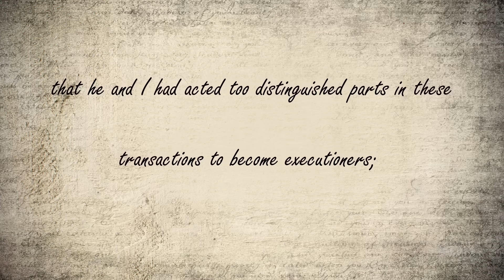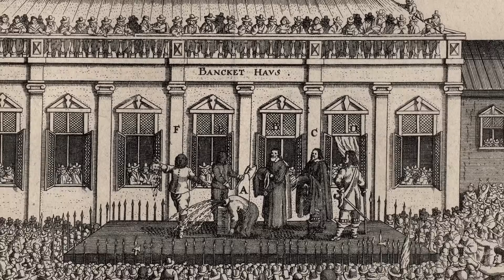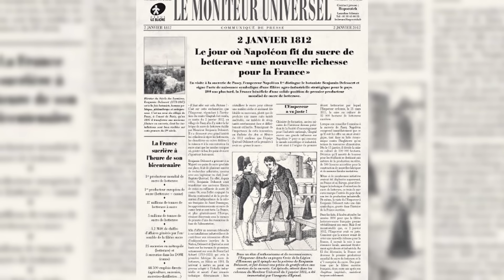Why was Napoleon exiled and not executed?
Napoleon Bonaparte, thought to be  one of the most influential and polarizing men in history, was, after his abdication in 1814 and again in 1815, exiled rather than executed. One might wonder why? On the surface the monarchies of Europe did have their reasons to do so.

 After all he was the man who sought to bring the British economy to its knees, implementing the so called Continental system, the man who on more than one occasion embarrassed the Austrian and especially the Prussian military, thought to be at the time the mightiest land army in the world, he was a person first admired by tsar Alexander but would later be branded as a tyrant and an enemy of the orthodox faith by the same man.

Not the mention the countless lives lost, the destruction of Moscow as a consequence of Russia’s scorched earth policy, and the invasion of Spain who was at the time an ally of France.

But above anything else he was a man that completely disrupted the balance of power in Europe. He would endanger the hegemony of the British empire up to that time. And while he was alive there was always a possibility that he would to do so again.

But, on closer inspection, it isn’t quite as simple as it seems, and a more nuanced approach is necessary.

00:00 Intro
01:09 Factual background
03:45 Why didn't they kill him?
06:00 Why was Napoleon loved?

Reading material:
- Napoleon, A Life by Andrew Roberts
- Price, Munro. Napoleon: The End of Glory. New York: Oxford University Press, 2014.
- Dwyer, Philip G. Citizen Emperor: Napoleon in Power. New Haven : Yale University Press, 2013
- Woloch, Isser. Napoleon and His Collaborators: The Making of a Dictatorship. New York: W.W. Norton, 2001.